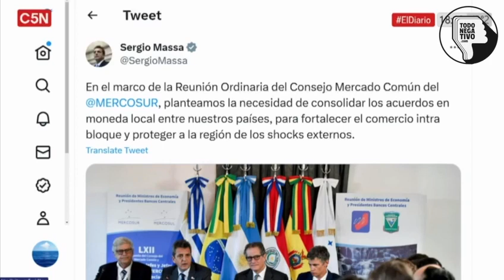Fortalecer el Mercosur es una prioridad para Massa, promoviendo acuerdos en moneda local.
Para motorizar el comercio intrabloque y ser menos dependientes de factores externos. Hay que seguir profundizando las alianzas regionales.